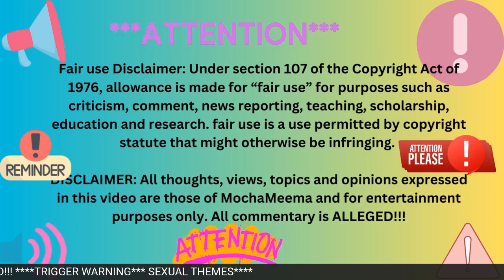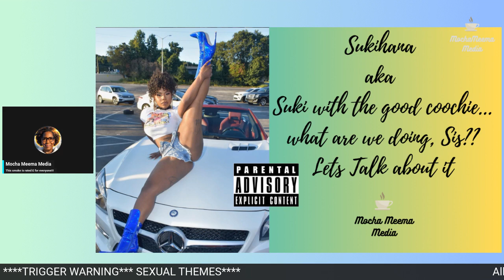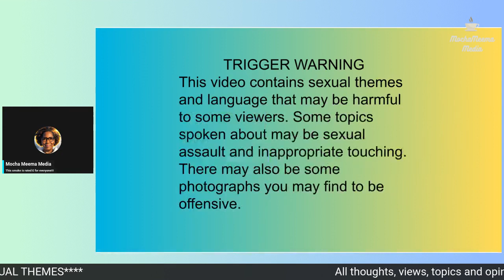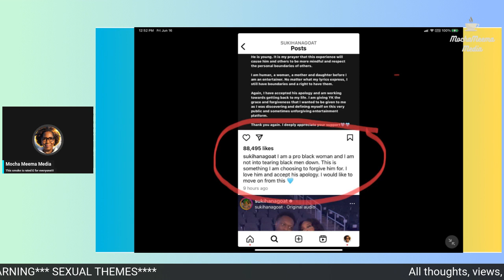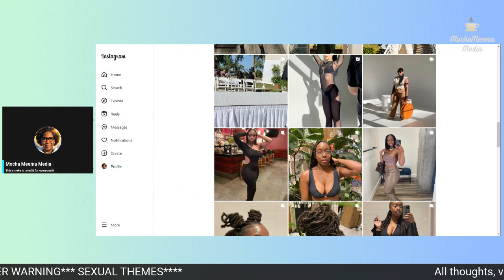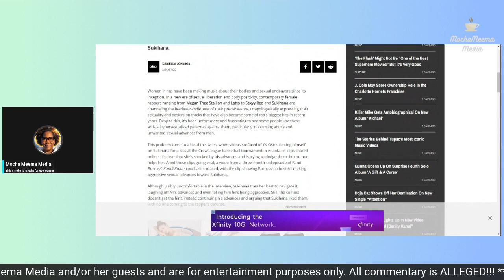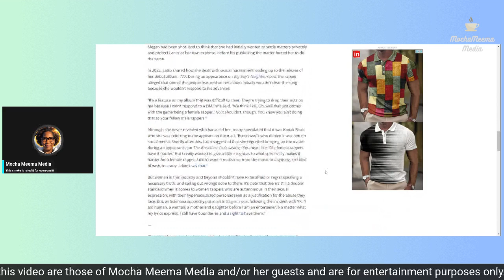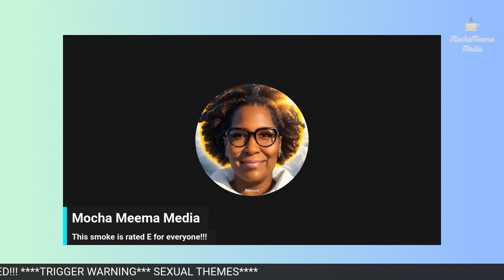Sukihana aka Suki with the Good Coo****, what are we doing Sis??!!!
Lets talk about Suki and the controversy about YK Osiris touching her without her permission. Men need to keep their hands and mouths to themselves. Women, what messaging are we putting out there?

-They give you a discount, and I get one too!!! Mo money, Mo money!!